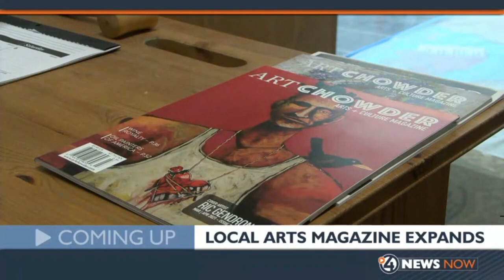ART CHOWDER KXLY Part 2